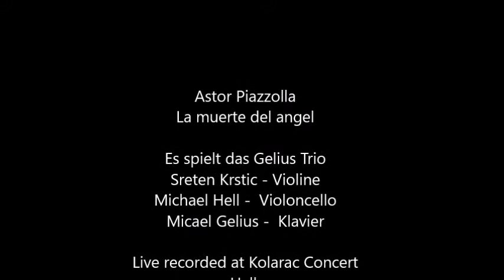Gelius Trio: Astor Piazzolla: La muerte del Angel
Astor Piazzolla: La Muerte del Angel

Es spielt das Gelius Trio
Sreten Krstic - Violine
Michael Hell -  Violoncello
Micael Gelius -  Klavier

Live recorded at Kolarac Concert
Hall,
Belgrade
on 6th of March 2018

by
RTS Radio Television of Serbia
Editor in chief Cedna Hodzic